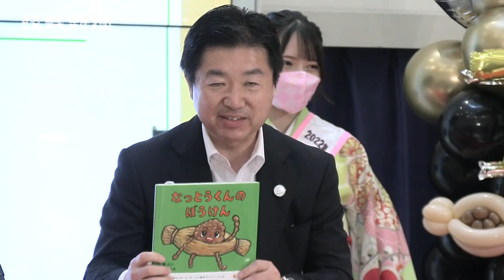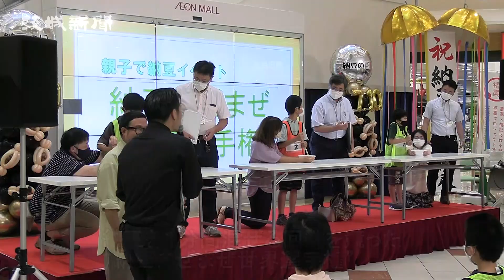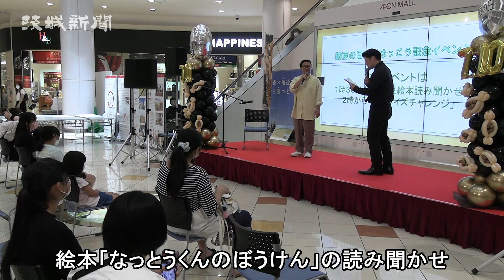納豆条例の制定祝う 水戸で記念イベント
水戸市で「納豆の日」（７月10日）が制定されてから初めての記念日を迎えた10日、「日本初！納豆の日条例はっこう（発行、発酵）記念イベント」が同市内原のイオンモール水戸内原で開かれた。記念式典や市民参加型イベントが実施され、納豆消費を呼び掛けた。
　イベントは水戸商工会議所が主催。式典には、水戸市長や市議、納豆製造業たちが集まり、記念のくす玉割りで制定を祝った。このほか、納豆を１分間混ぜる回数を競う「納豆まぜまぜ世界選手権」や絵本「なっとうくんのぼうけん」の読み聞かせが開かれ、来場客が納豆に親しんだ。
　くす玉内の垂れ幕の文字を手掛けた、県立水戸第二高書道部２年の中崎優衣さんは「納豆を通じて水戸の良さが広がってほしい」と笑顔。同選手権で記録１８０回を残し優勝した小６の高木美嘉さんは「緊張したけど楽しかった」と話した。